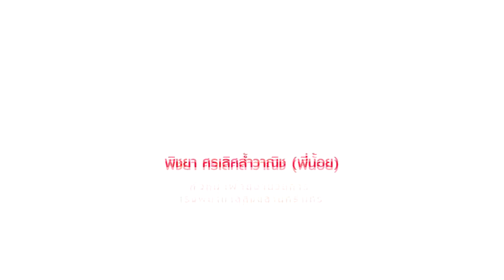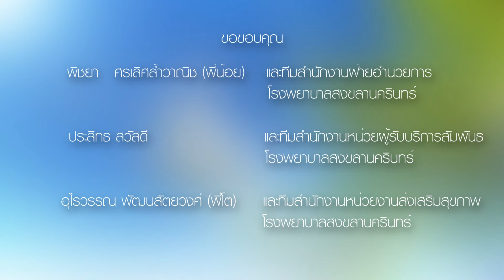งานเกษียณฝ่ายอำนวยการ รพ มอ3 ท่าน